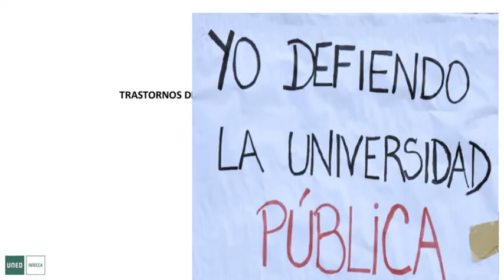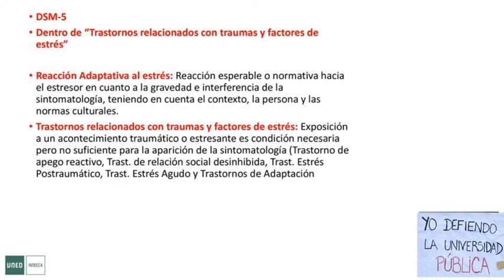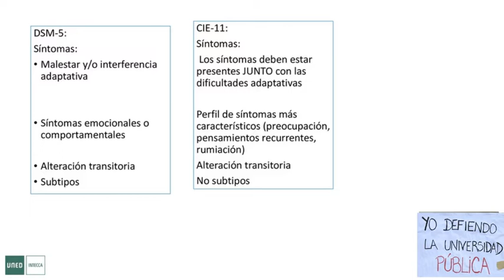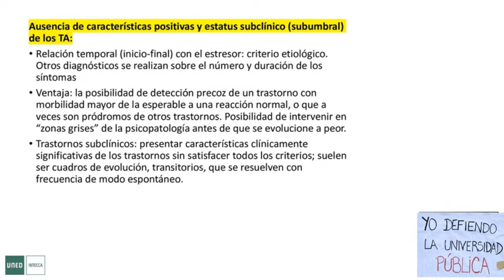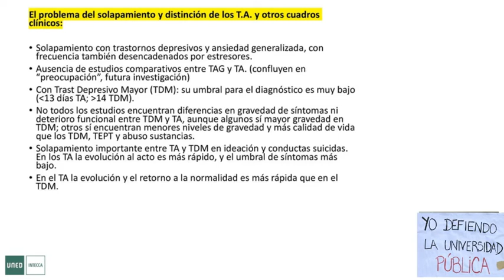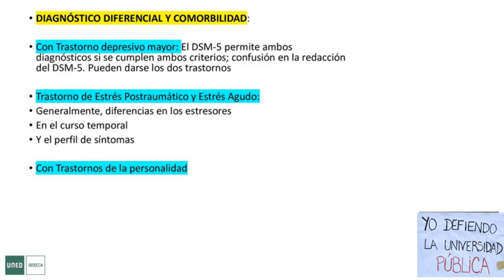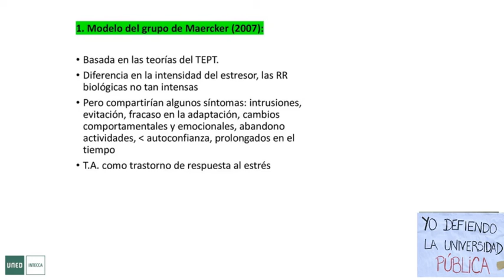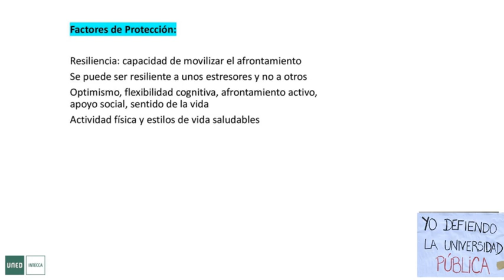Trastornos de adaptación